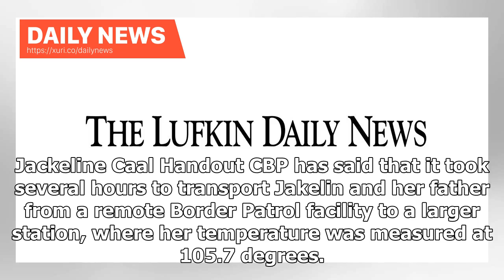Daily News - Medical checks ordered after 2nd migrant child dies in custody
Updated on: December 26, 2018 / 8:34 AM / CBS/AP U.S. Customs and Border Protection ordered medical checks on every child in its custody Tuesday after an 8-year-old boy from Guatemala died. It was the second death of an immigrant child in the agencys care this month. It came during an ongoing dispute over border security and with a partial government shutdown underway over President Trumps request for border wall funding. The boy, identified by Congressman Joaquin Castro, D-Texas and Guatemalan ...